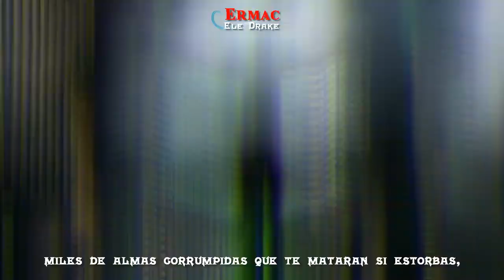Mortal Kombat RAP - ALL Ninjas | Ele Drake. (TeamGhost FT. Keyto & Nozi)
Tengo flojera de poner el canal de todos xD